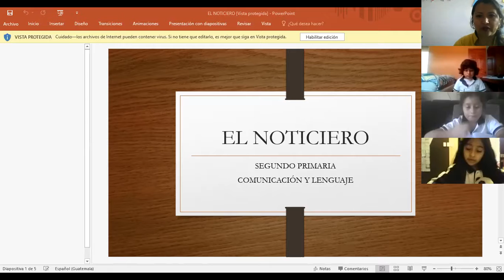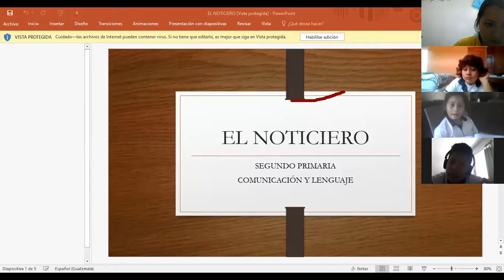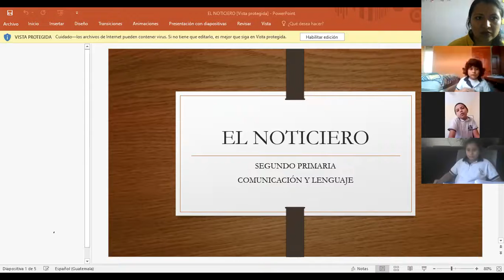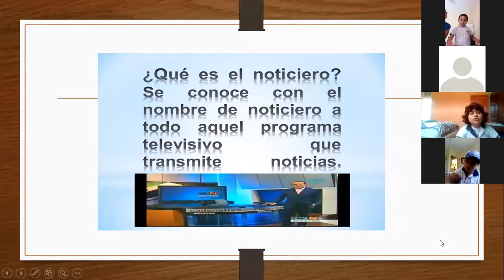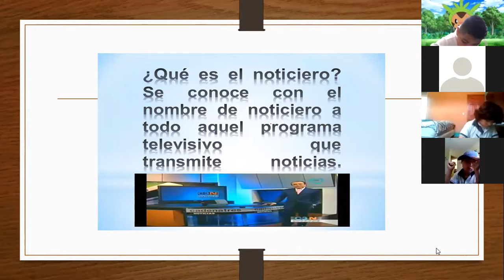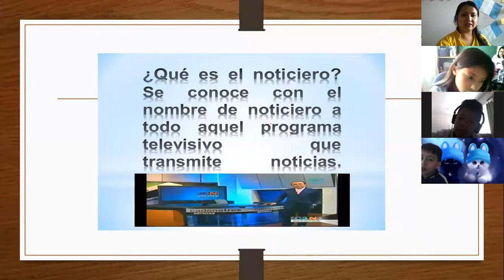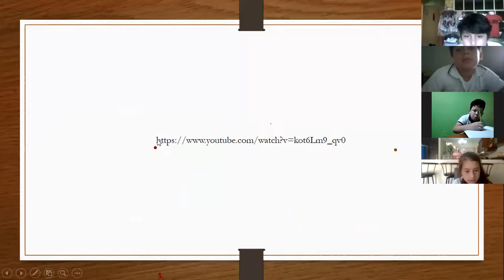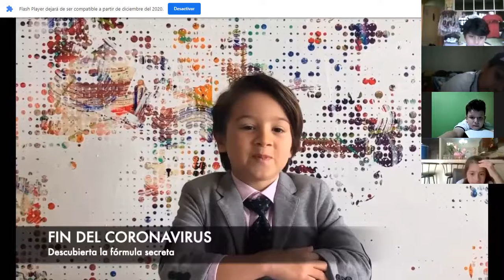Segundo Primaria. Comunicación y lenguaje, 31/8/2020 El Noticiero